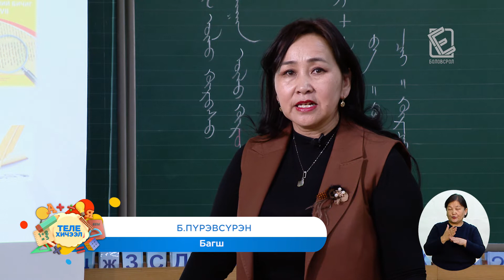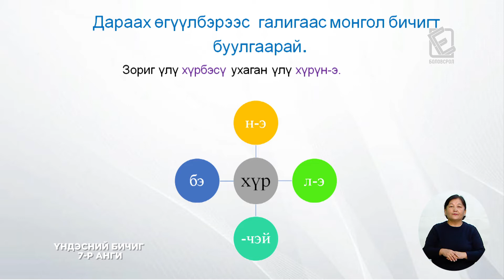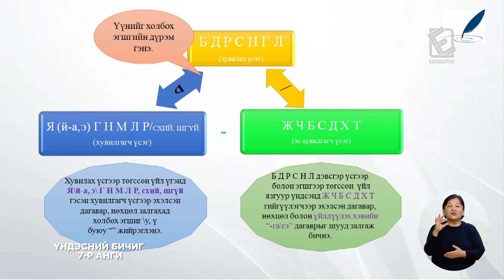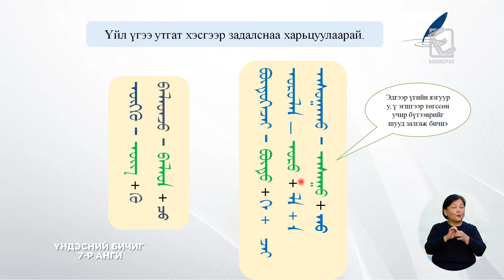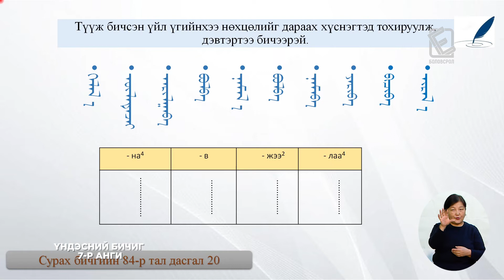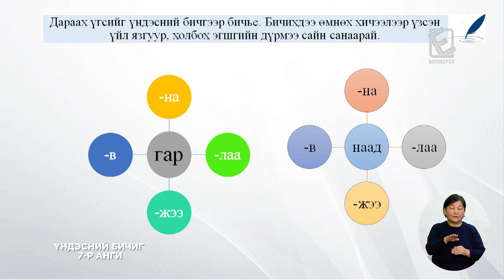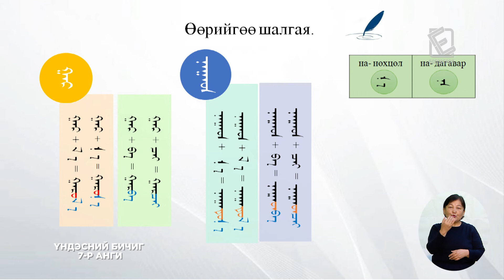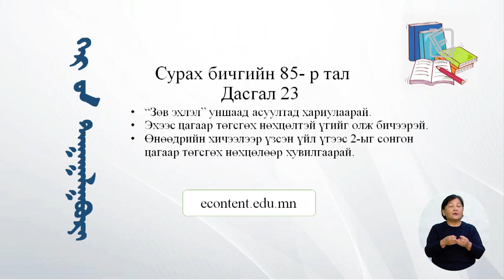Теле хичээл 7-р анги /Үндэсний бичиг/ 2020.03.17